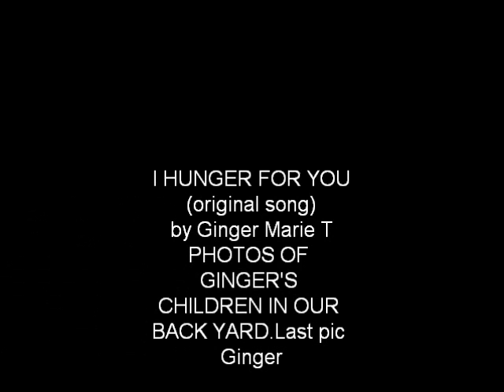I HUNGER FOR YOU original song by Ginger Marie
PHOTOS TAKEN IN GINGER'S BACK YARD OF HER CHILDREN.Last Picture is Ginger and her 8 yr old girl. Praises on my lips to YOU, YAH. Worship from my lips to YOU MOST HIGH. YOU sanctified me YAH (Acts 26:18) BARA ESH (The Creator of the explosion is YA). YAHUWAH will save us, save our soul. Chorus: Beautiful YAH I hunger for YOUR KINGDOM. Acts 9:42; Luke 6:20.